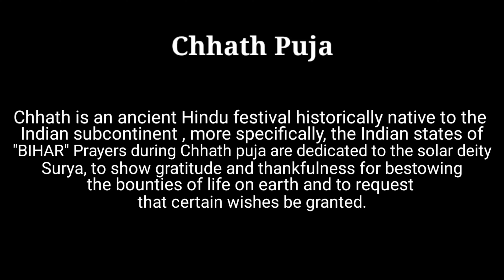मेरे घर का विडियो || देखिए कैसे मनाया जाता हैं छठ पूजा का त्योहार || छठ पूजा 2022